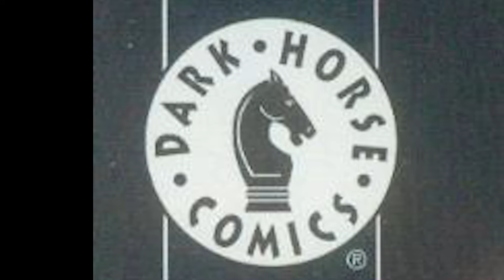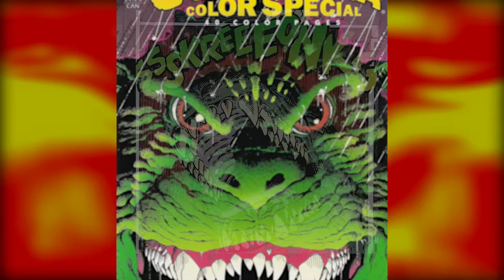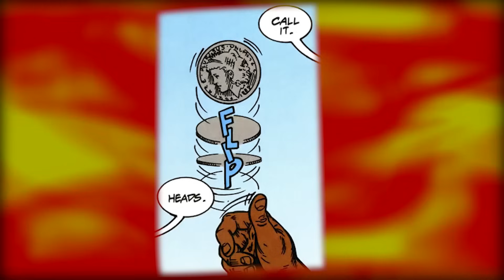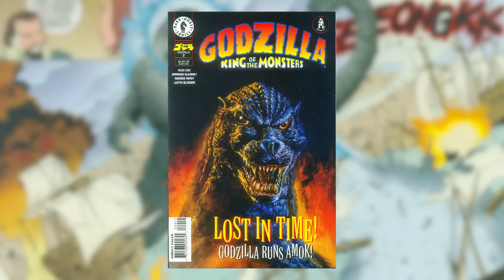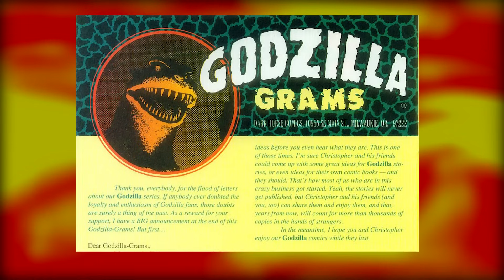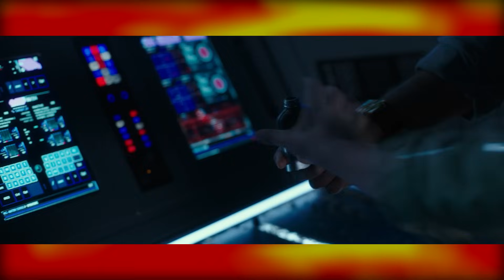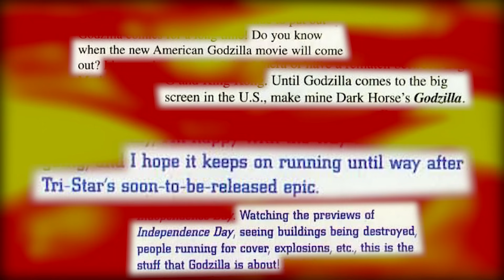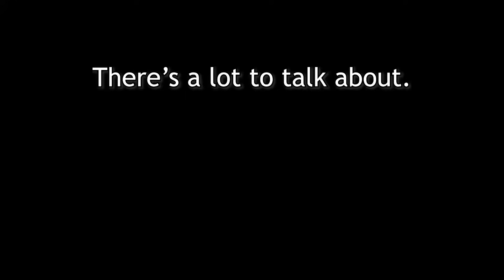The Terror of Dark Horse (Reading Every Godzilla Comic #2)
Taking an extensive look at Godzilla's Western comic book career, it's time to examine the period between 1987 and 1999 when independent label Dark Horse had the license.  What could possibly go wrong?

Hero Zero segment co-written by @hsquidreviews .  Additional voice acting also from HSquid and Boommage314.

0:00 - Intro
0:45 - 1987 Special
3:25 - Clodzilla
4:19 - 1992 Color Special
9:25 - vs. Barkley
14:24 - vs. Hero Zero
17:58 - Godzilla: King of the Monsters ('95-'96)
35:44 - Cleanup

JSDF & Super X - Kweer Kaiju
Clock Tower Stage - Marvel vs. Capcom 2
Vs. Megalon - Godzilla Battle Legends
Osaka - Super Godzilla
Stage selection - Godzilla Battle Legends
Vs. Mechagodzilla - Godzilla Battle Legends
Vs. Anguirus - Godzilla Battle Legends
Vs. Battra - Godzilla Battle Legends
Vs. Hedorah - Godzilla Battle Legends
Jack fighting theme - Ultraman Fighting Evolution 3
Double Cherry Pass - Super Mario 3D World
All is Well - Gigabash